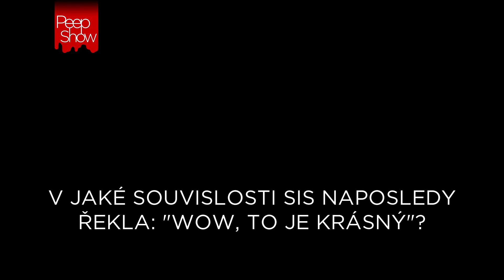PeepShow - Eva Toulová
Eva je mladá výtvarnice, spisovatelka a filmová režisérka.